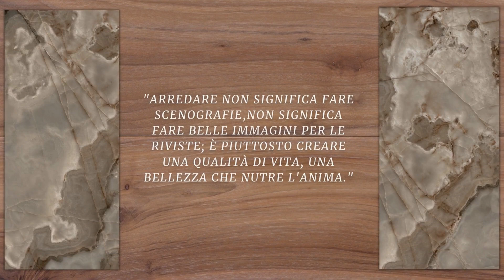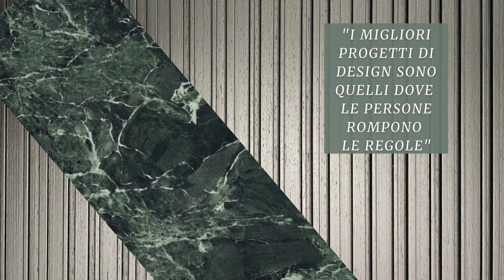Interni in stile elegante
Una delle domande che poniamo ai nostri clienti nel nostro primissimo incontro è questa: Che stile vorresti per la tua casa?
Dopo aver ascoltato con attenzione e piantina alla mano, accendiamo la creatività e nascono progetti come questo.. in cui tutte le stanze della casa hanno un filo conduttore e coerente.

Una raccolta di abitazioni eleganti, con finiture preziose che donano agli interni raffinatezza e bellezza. Qual è la vostra preferita?

Seguici sulle nostre pagine!

E grazie per aver visto questo video! 💛